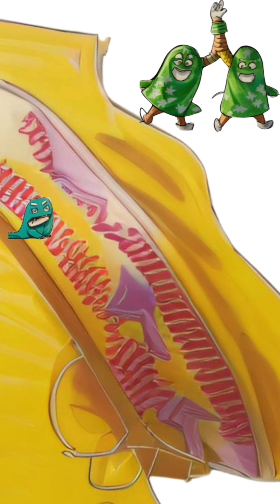Science for kids, Human Body, Respiratory System, Lungs